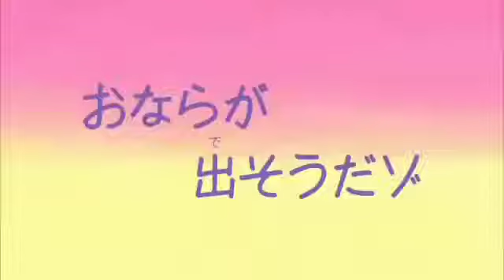Ajj Hum School Mein Painting Karenge 🎨 | Shinchan In Hindi